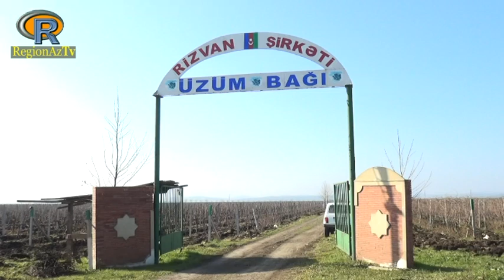Cəlilabad rayonunda Kənd təsərrüfatı inkişaf edir